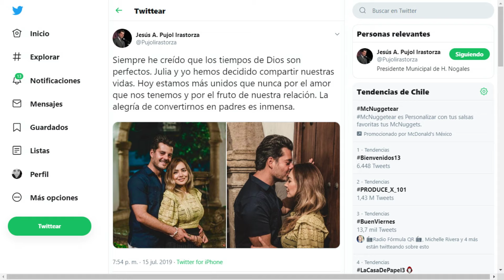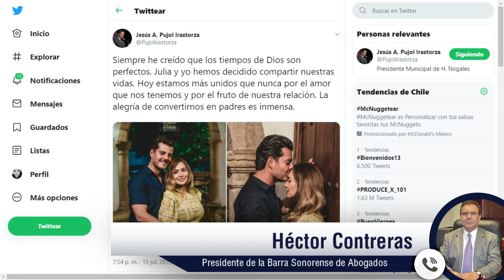Debe renunciar alcalde de Nogales o la síndico, hay conflicto de interés por relación sentimental